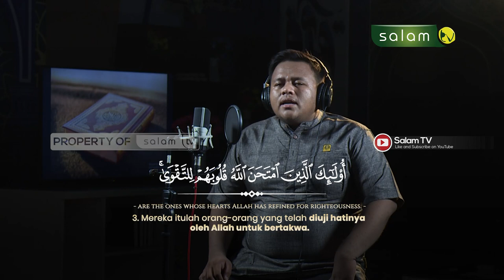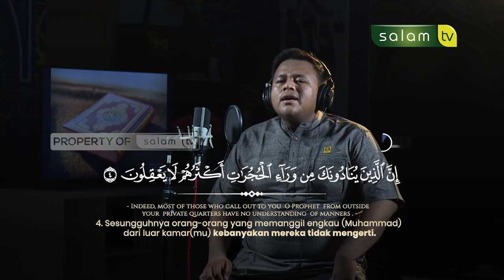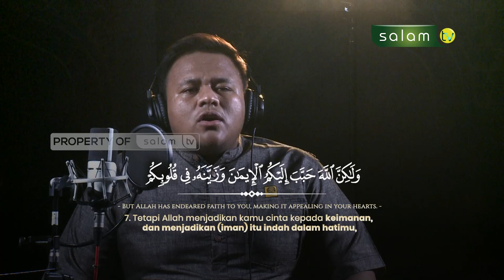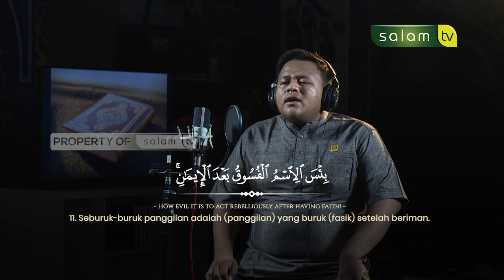Maa Syaa Allah merdunya bacaan Al-Quran ini ..Q.S Al-Hujurat Ayat 1 - 12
Qori' Akhy Muhammad Ridha Fauzi

Bagi saudara/i yang ingin membantu Donasi tersebut, bisa mentransfer melalui rekening di bawah ini👇👇

BANK MUAMALAT
(Kode 147)
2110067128 - a/n Salam TV Peduli
BANK BSI
(Kode 451)
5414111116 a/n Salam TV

(Selamet Arianto)

AYO SEDEKAH JARIYAH !!!

"Jika manusia mati maka terputuslah amalnya kecuali tiga perkara :
(1) sedekah jariyah,
(2) ilmu yg di ambil manfaatnya,
(3) doa anak sholeh"

Semoga konten dakwah yang kita produksi dan kita sebarkan menjadi amal jariyah untuk kita semua
Jazakumullahu Khairan